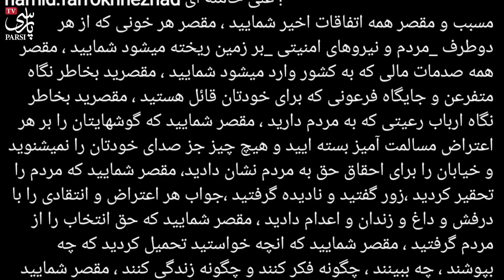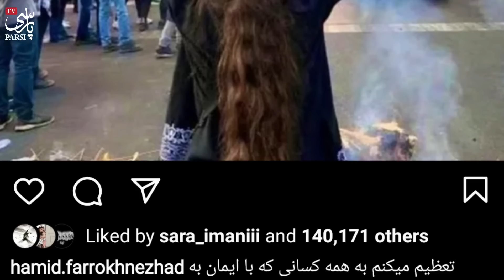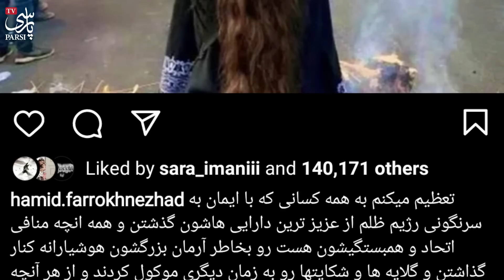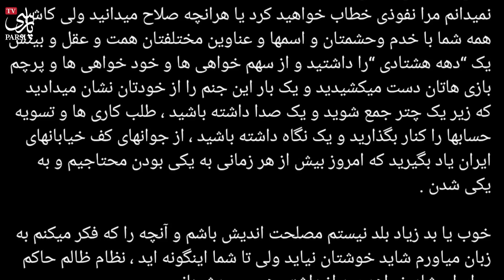فوری:حمله تند و جنجالی حمید فرخ نژاد به مخالفین حکومت در خارج از ایران! چقدر جمهوری اسلامی خوشبخته !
حمید فرخ نژاد بازیگر سرشناس ایرانی که مدت کوتاهی است از ایران خارج شده با پست ها و استوریهای تند و جنجالی اش در فضای مجازی  خطاب به  مخالفان حکومت در خارج از ایران گفت ...